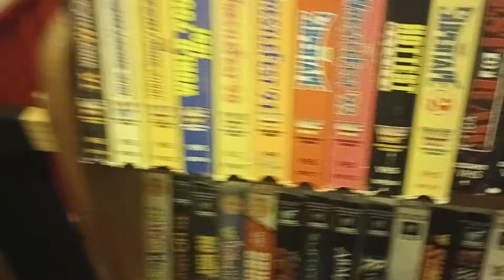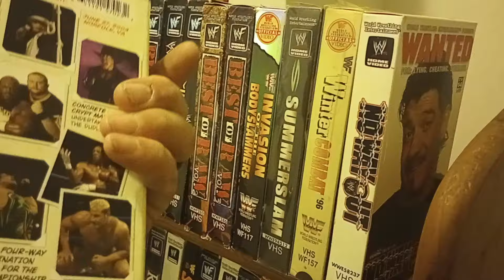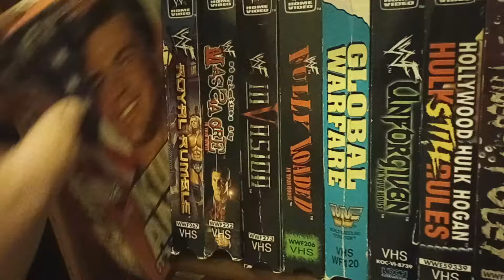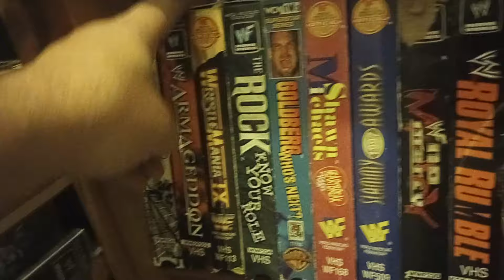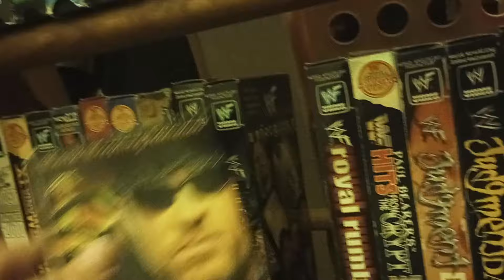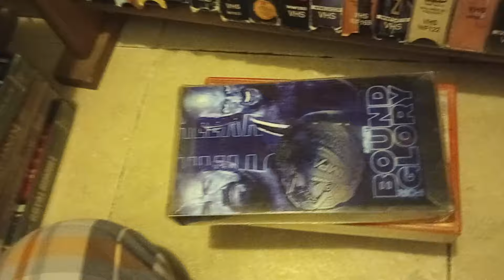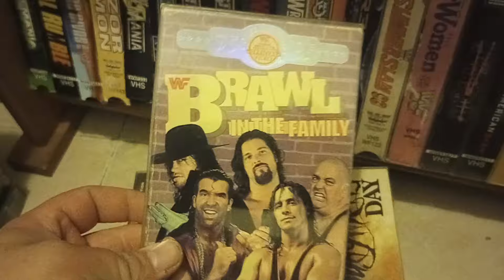WWF-WWE VHS Collection 2024 edition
a brief video of my WWF-WWE VHS collection.